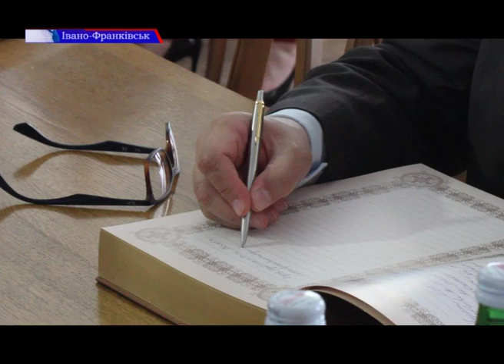Новий консул Республіки Польща у Львові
Наш регіон має нового почесного консула Республіки Польща у Львові. Замість Вєслава Мазура тепер допомагатиме вирішувати міжнародні справи Рафал Вольскі. Він приїхав на Прикарпаття, зустрівся з місцевою владою, щоб познайомитись. Знайомились із поважним консулом і наші журналісти.